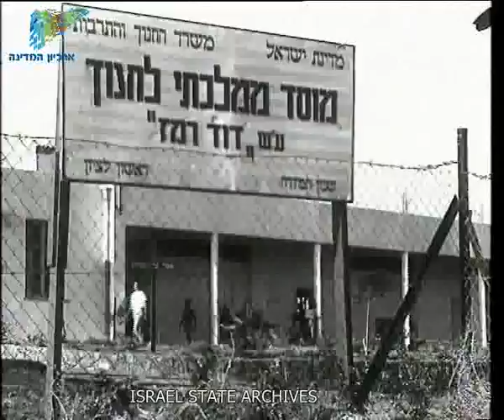יומן כרמל 179-2 יולי 9 1955 - ארכיון המדינה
ישיבת ממשלה.  ביקור בבית ספר קסטל. ראש עיריית תל אביב חיים לבנון ויוסף סרלין (שר הבריאות לשעבר) מבקרים בבית חולים בתל אביב. חוות בקר בגליל. מפגש הציונים הכללים בבית ציוני אמריקה. שר החינוך בן ציון דינור מבקר בבית ספר דוד רמז בראשון לציון. השחקן ז'אן קלוד פסקל מבקר בארץ. אימונים לקראת אולימפידת הנכים. מהמתרחש בעולם.
ISA-Collections-AxelrodFilms-001193l